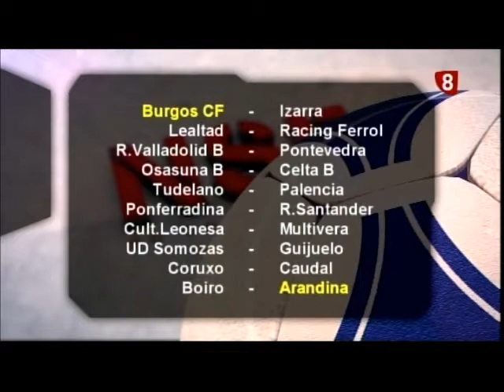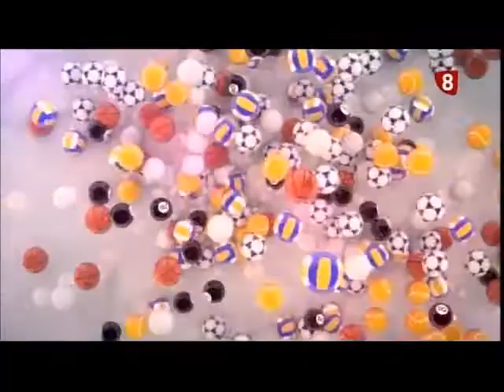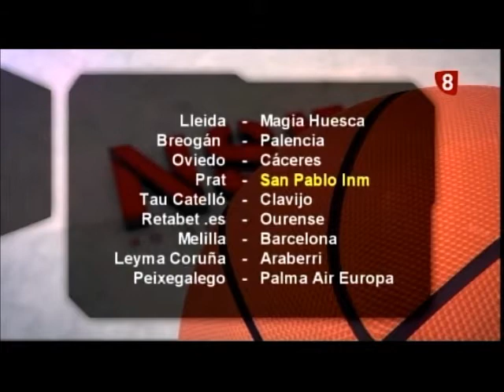No Sólo Fútbol 17-10-2016